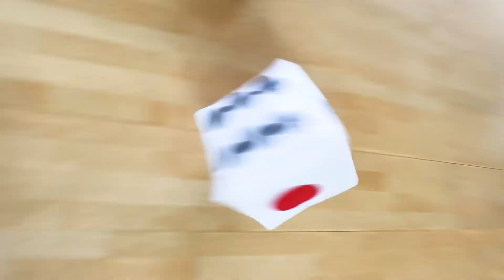How Many?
Here`s a fun and easy way to practice counting with an inflatable die and some wood blocks.  Enjoy!